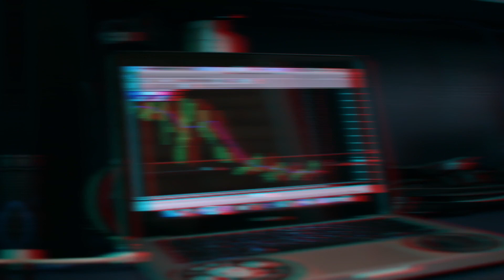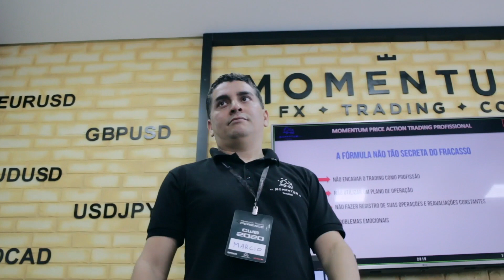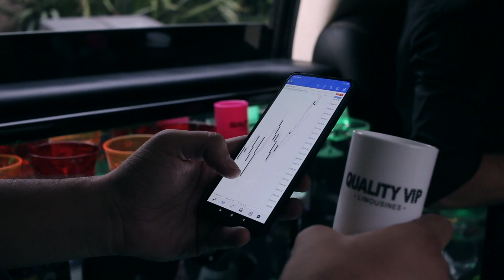Momentum Trading Experience 2020 | Edição 1 | Curitiba(PR)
O Trading Experience é um evento de imersão de 7 dias que acontece em Curitiba, na icônica sede da Momentum Fx & Co. Ele acontece pouquíssimas vezes ao ano e conta com apenas dez vagas a cada edição, o que molda ainda mais o seu caráter exclusivo.

São 2 dias de treinamento intensivo e 5 dias onde se mescla a prática com o life style da Momentum. Não existe nada parecido com isso no Brasil e você merece fazer parte desse grupo seleto de elite.

Saiba a respeito e reserva a sua vaga no site oficial do Trading Experience

*Advertência: todos os produtos financeiros negociados em conta margem possuem um elevado grau de risco para o seu capital. Quaisquer previsões não são um indicador fiável de performance futura e a decisão de atuar com base nas ideias e sugestões apresentadas são da responsabilidade do espectador. Certifique-se de estar completamente ciente dos riscos envolvidos e procure orientação independente se necessário. Termos e condições aplicadas. Imagens ilustrativas. O objetivo deste vídeo é exclusivamente educacional, sem a indicação de compra ou venda de qualquer ativo financeiro.